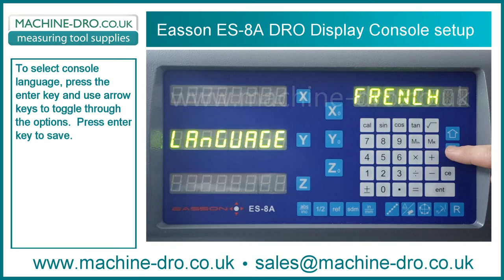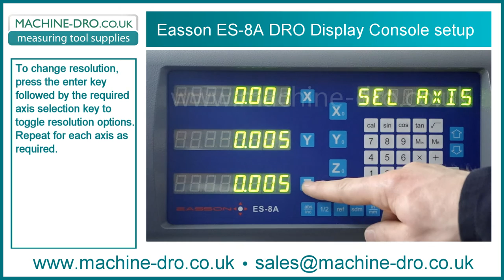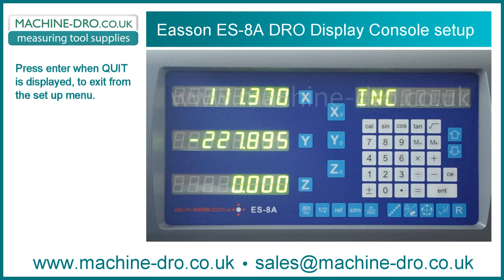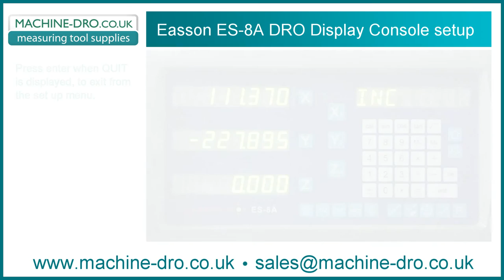How to Enter the Easson ES-8A Digital Readout Display DRO Console Setup Menu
A guide to modify parameters on the Easson ES-8A DRO display consoles including resolution, count direction, machine type and language.

For more details on the display console featured in this video please

For our full range of Digital Readout Display consoles please

The Allendale Group Ltd.
Machine DRO Dept
Pindar Road
Hoddesdon
Hertfordshire
EN11 0BZ
United Kingdom